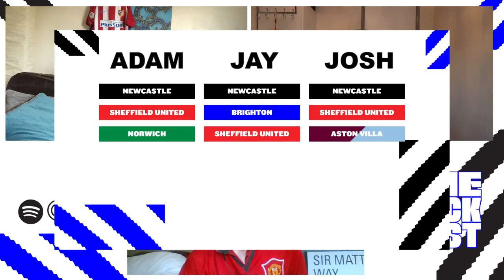PL PREDICTIONS + NEW SIGNING? // TBP SEASON TWO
IT'S HERE!!
The moment all 5 of you have been looking forward to, TBP SEASON TWO!
We talk Premier League predictions, New singings, match previews for Manchester United vs Chelsea, Spurs vs Villa and so much more!